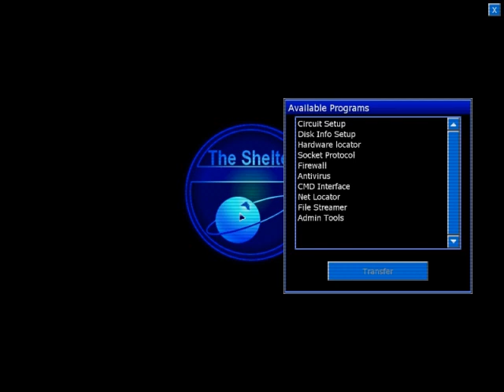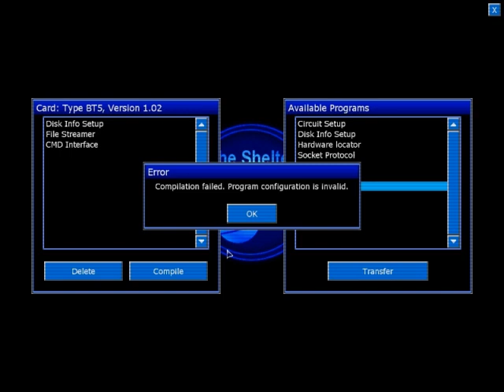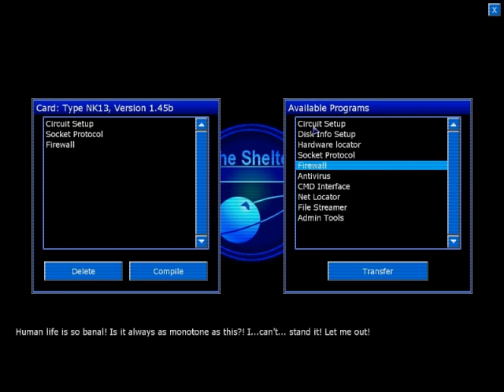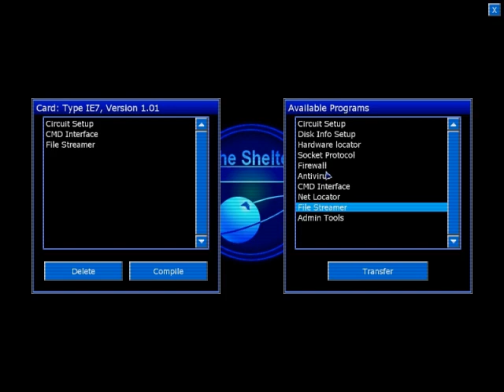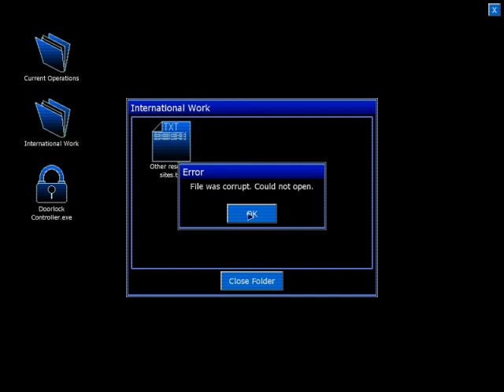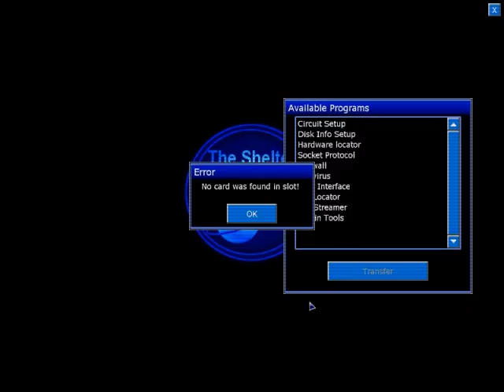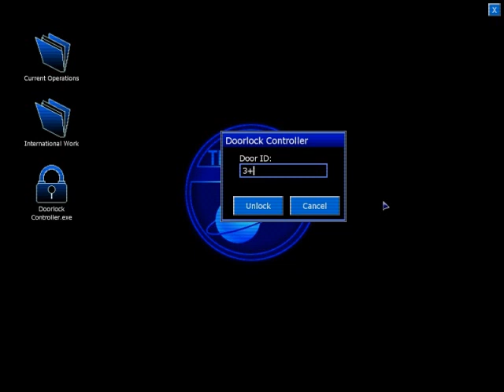Let's Play Penumbra Episode 2 Black Plague In Finnish - Part 9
I don't have much to say, except I HATE some of these puzzles.